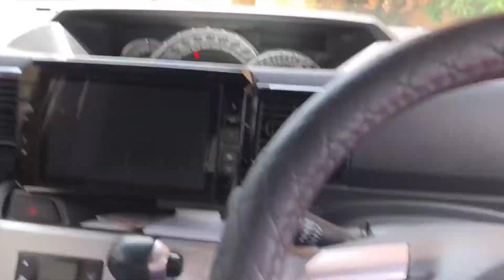SURPRISE MOTHER’S DAY GIFT FOR MAMA | NAG-IKOT AKO SA DAISO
Treated my Mom a Full Body Oil Massage on Mother’s Day!